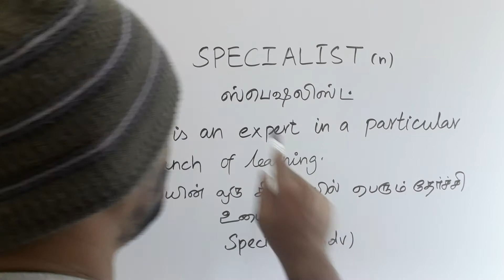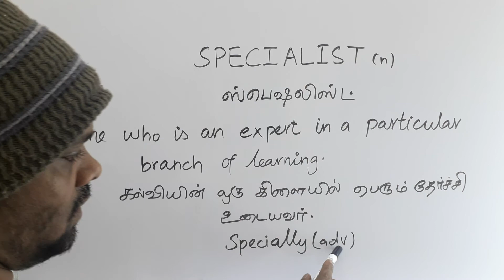SPECIALIST tamil meaning /சசிகுமார்